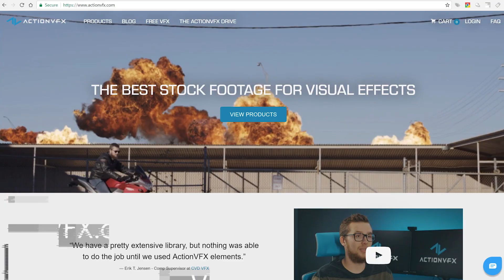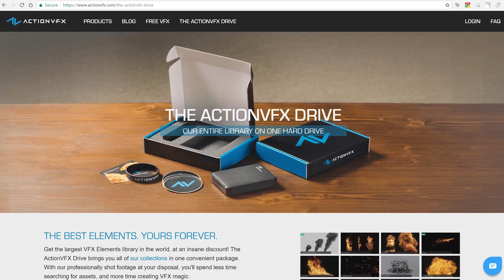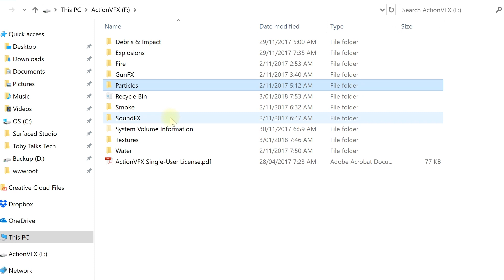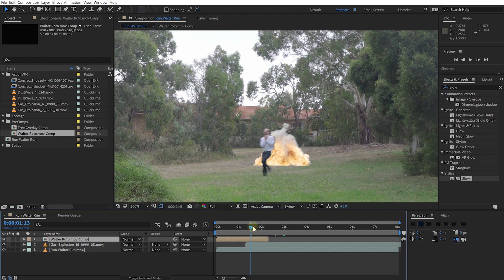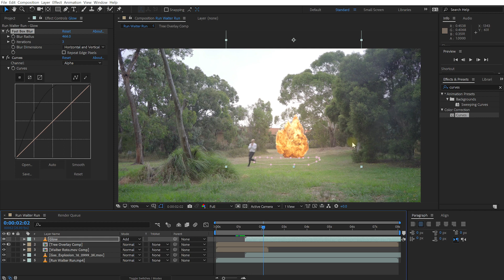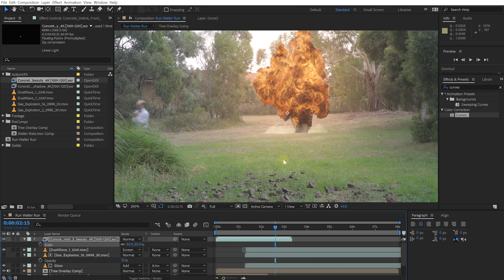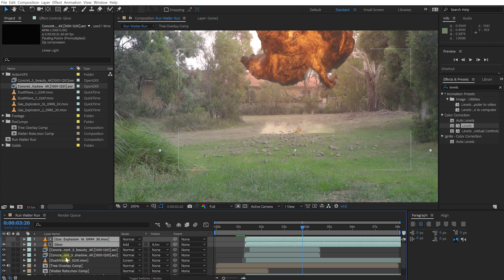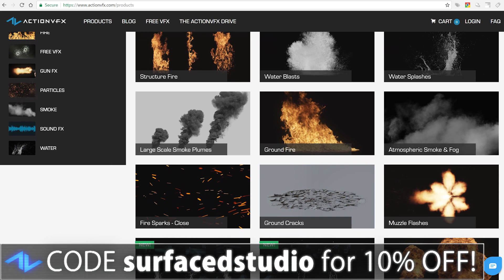2.5TB of Action Stock Footage!!! The ActionVFX Drive! After Effects Explosion Tutorial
The ActionVFX Drive comes LOADED with 2.5TB of ACTION STOCK FOOTAGE! In this video I show you how to composite their awesome EXPLOSION elements into your own videos!

All comments and feedback welcome!